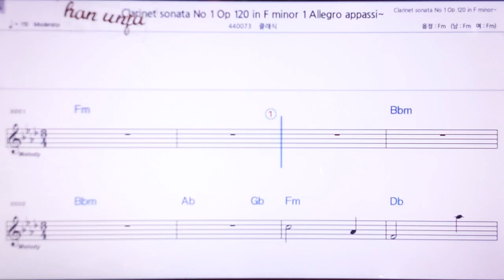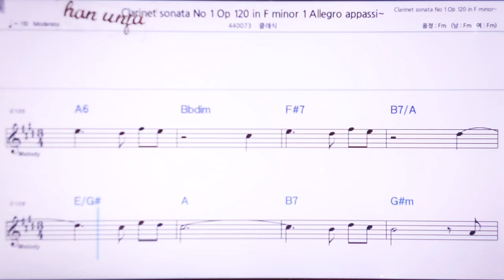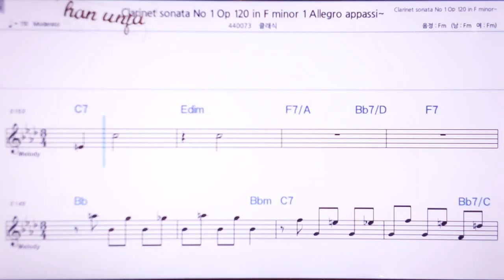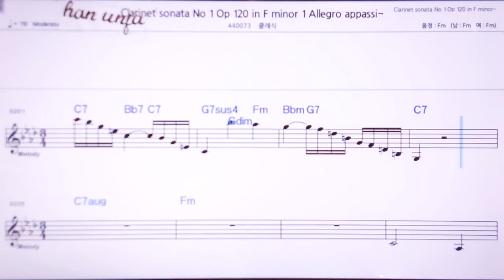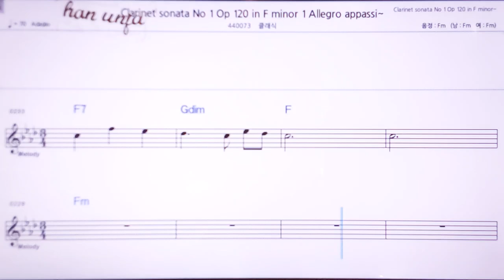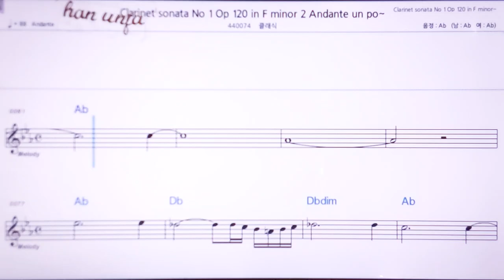💖브람스 클라리넷 소나타 1-1 악장/클래식 👍MR,노래방, 악보, 코드,Karaoke With Sheet Music